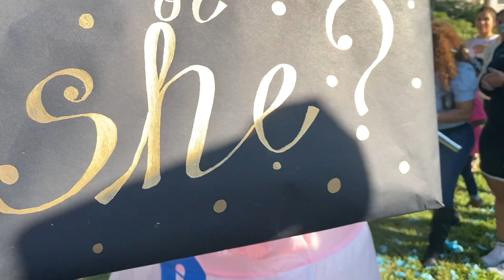CARMEN & COREY'S GENDER REVEAL *WE CAN'T BELIEVE THIS HAPPENED!*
We drop new videos EVERYDAY around 7PM central time!!

S U B S C R I B E TO OUR PERSONAL CHANNELS :

Before you go, there's 3 things you need to do….

3. Tap on that bell to receive notifications everytime we post a new video 🛎